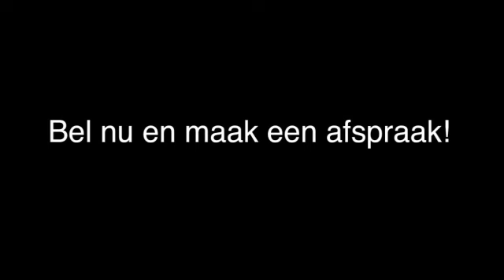Tandarts Kerkrade Praktijk van Dooren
Praktijk van Dooren gevestigd in Kerkrade is een uitstekende keuze wanneer u op zoek bent naar "tandarts" of "mondhygiene". Voor meer informatie, bel 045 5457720, kom langs op, Peschbeemdenstraat 20, 6462RZ Kerkrade of bezoek bovenstaande website.